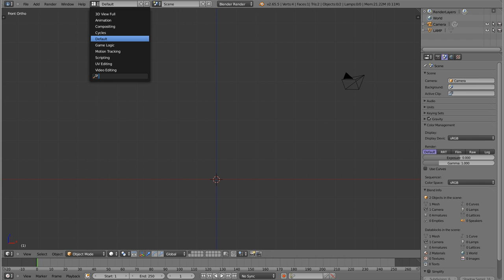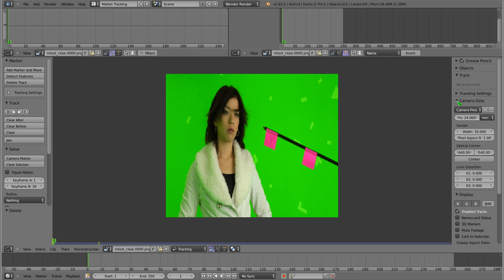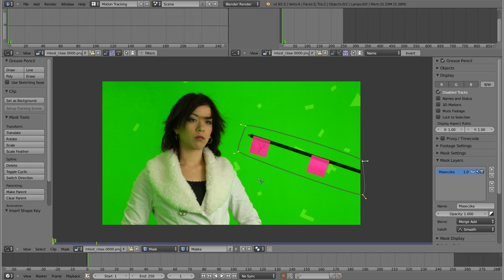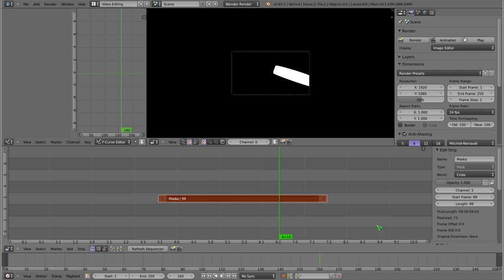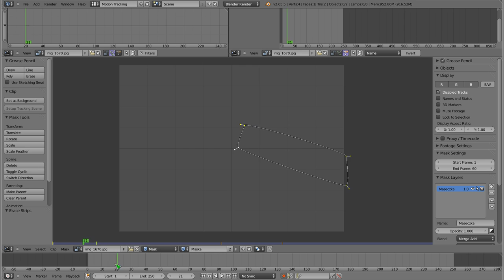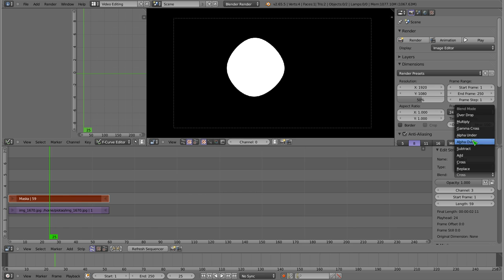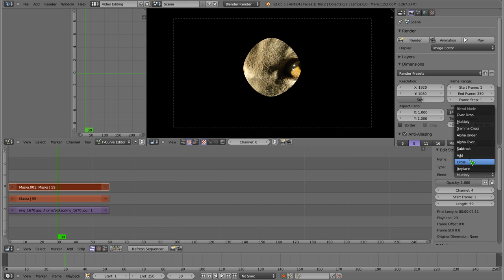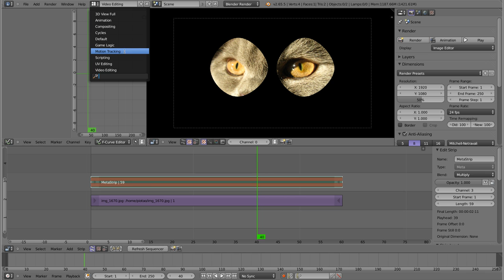Polski Kurs Blendera: VSE: mask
Witam! W materiale wideo przedstawiam działanie i jedno z zastosowań Maski, jaką można wstawiać jako pasek filmowy w Video Sequence Editorze. Maski nakładane na film definiujemy w Movie Trackerze - pokazałem krótko jak to robić, ale ponieważ to większy temat i nie na dziś, szybko przeszliśmy do pracy ze zdjęciem, na którym animowane maski tworzą efekt dwóch przesłon przemieszczających się po obrazie. W trakcie filmu wykorzystałem materiały dostępne na stronie Hollywood Camera Work oraz zdjęcie swojego kota. Więcej poradników znajdziecie na stronie gdzie serdecznie zapraszam!